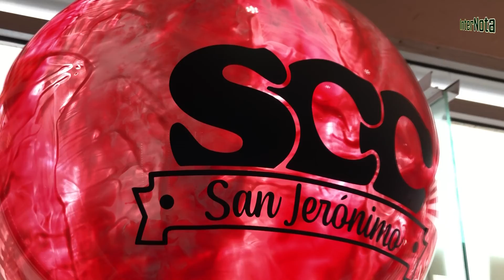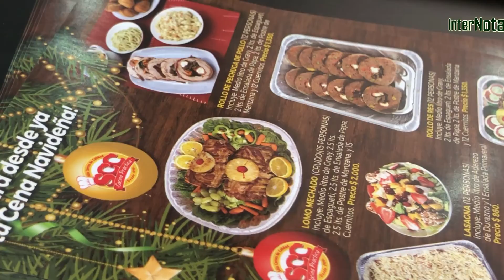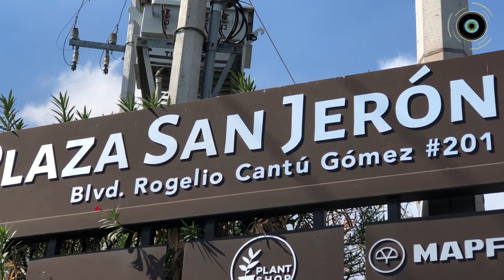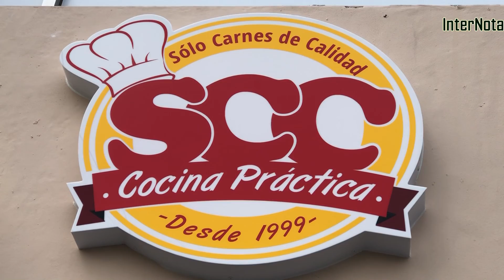SÓLO CARNES DE CALIDAD ABREN SUS PUERTAS AL PÚBLICO POR OCTAVA VEZ, PERO AHORA EN LA SUCURSAL PLAZA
SÓLO CARNES DE CALIDAD ABREN SUS PUERTAS AL PÚBLICO POR OCTAVA VEZ, PERO AHORA EN LA SUCURSAL PLAZA SAN JERÓNIMO.

Visítalos y descubre los deliciosos platillos preparados especialmente para ti, también cuentan con servicio a domicilio a través del número ☎ .
📍Se encuentran ubicados sobre Blvd. Rogelio Cantú Gómez #201 esq. Anillo Periférico, Plaza San Jerónimo, Monterrey, N.L.

¡Solo en carnes de calidad, la mesa está servida!